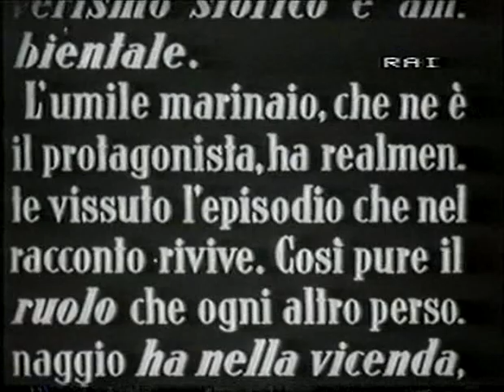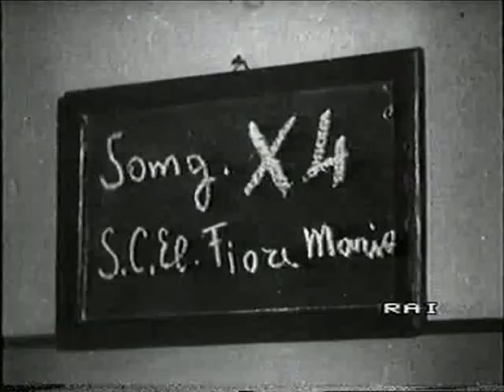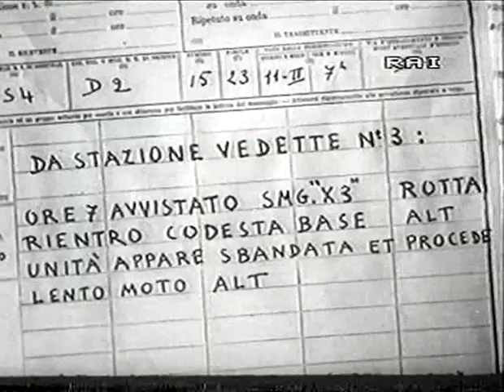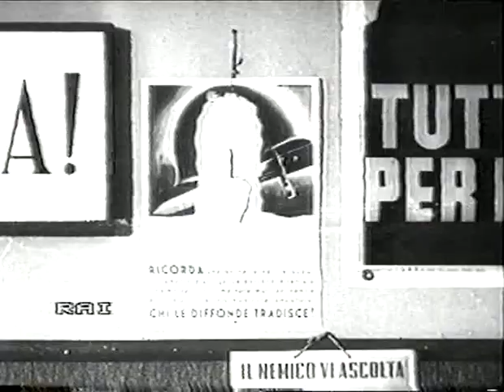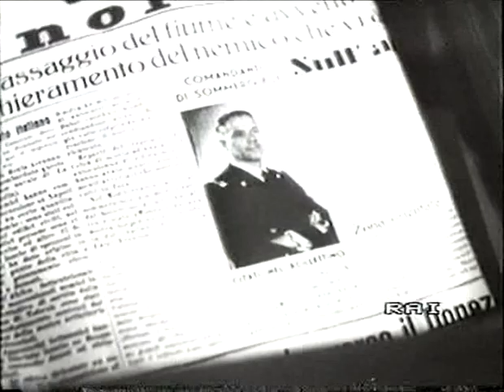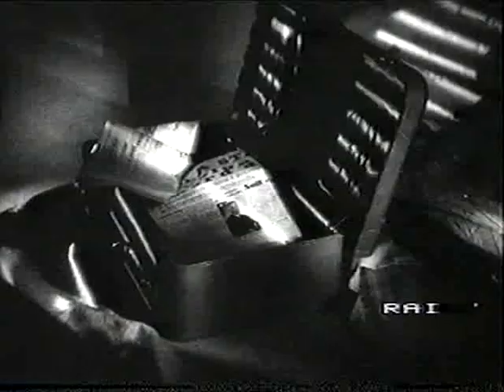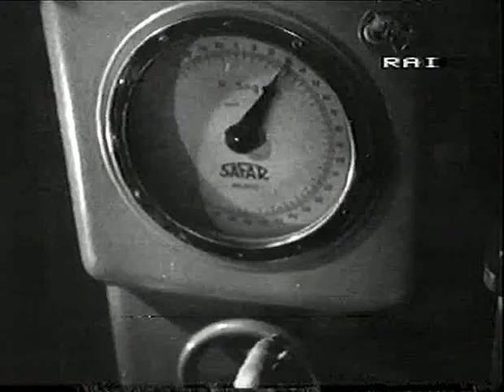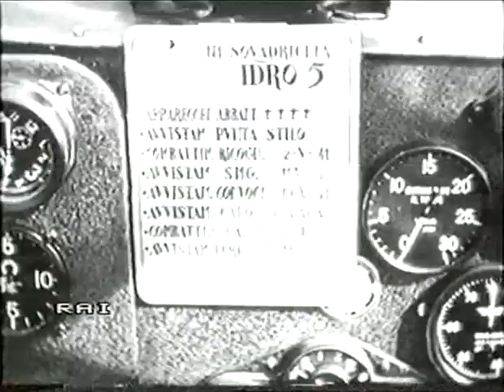Alfa Tau 1942graz